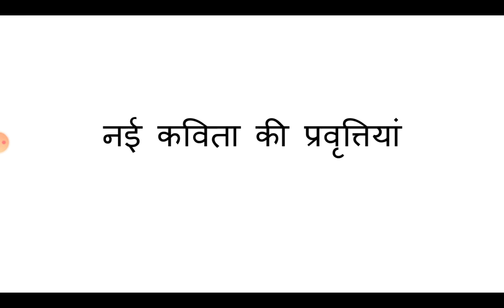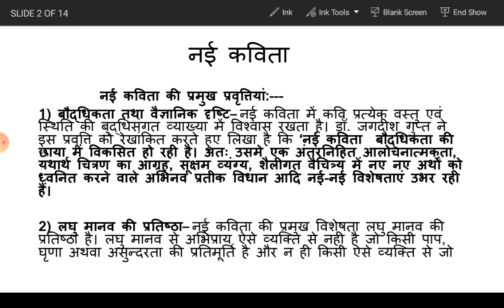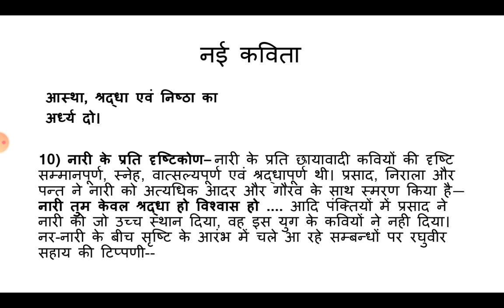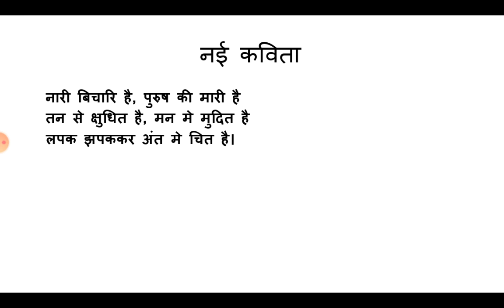नई कविता की प्रमुख प्रवृत्तियां